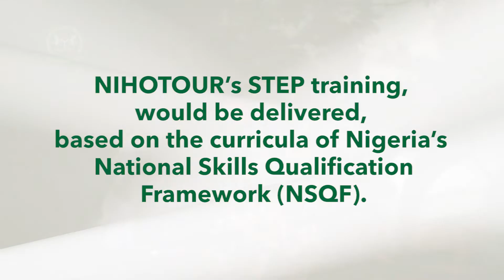NIHOTOUR's STEP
The National Institute for Hospitality and Tourism (NIHOTOUR) newly introduced Sustainable Tourism Entrepreneurship Programme (STEP) is an innovative training and empowerment programme on Tourism and Hospitality small business start-ups and sustainable operations in Nigeria.

The NIHOTOUR STEP programme is novel and designed to train, equip and mentor trainees on hands-on skills and entrepreneurial capabilities for successful operation of small businesses (start-ups) in the Tourism industry value-chain such as Cookery, Pastry, Confectionery, Tour Operation, Tour Guiding, and Travel Agency – ticketing and reservations